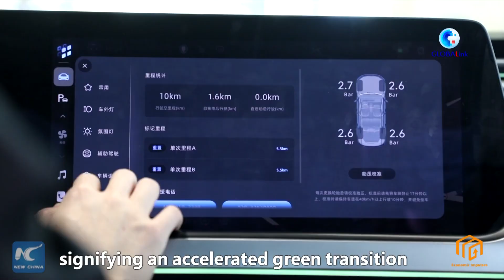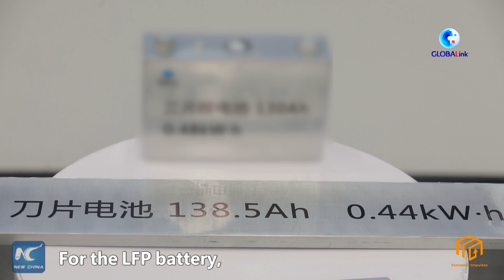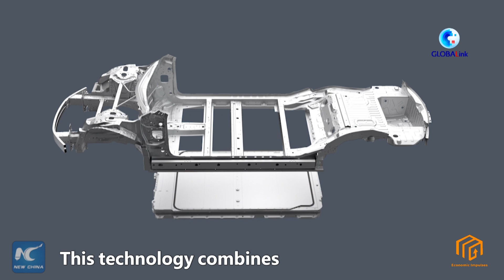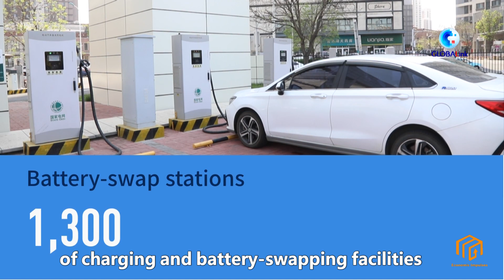GLOBALink | Economic Impulses: Core battery technology propels BYD EV sales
BYD, China's leading manufacturer of new energy vehicles, has seen its sales surpass 640,000 in the first half of 2022, a year-on-year increase of 315 percent. Its core technology including blade battery has helped BYD grab the hearts of car buyers.